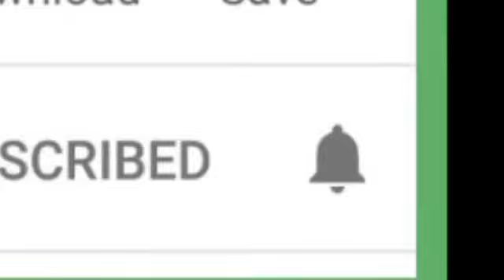அனுமன் ஜெயந்தியை முன்னிட்டு காட்டு ராமர் கோயிலில் சிறப்பு அபிஷேக வழிபாடு!திரளான பக்தர்கள் பங்கேற்பு